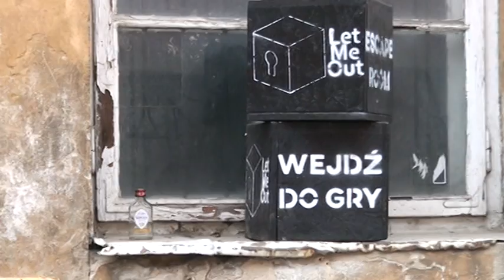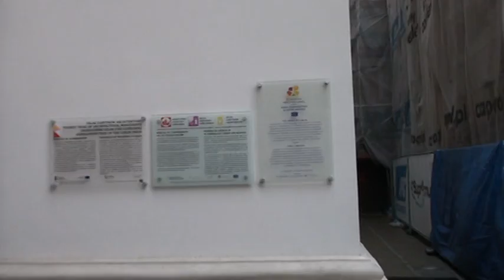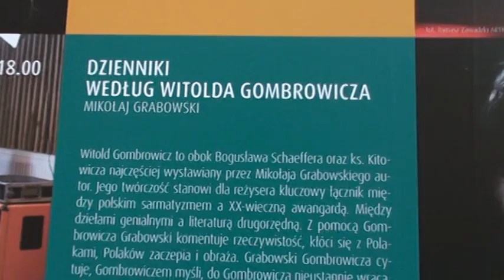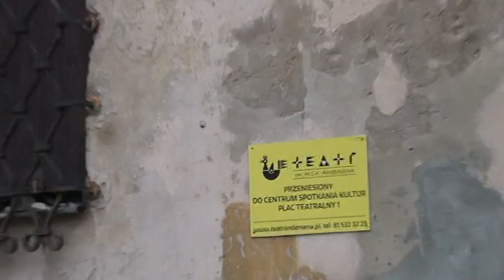Stare Miasto, Lublin, III fala pandemii koronawirusa.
30 marca 2021 r. Pusto.